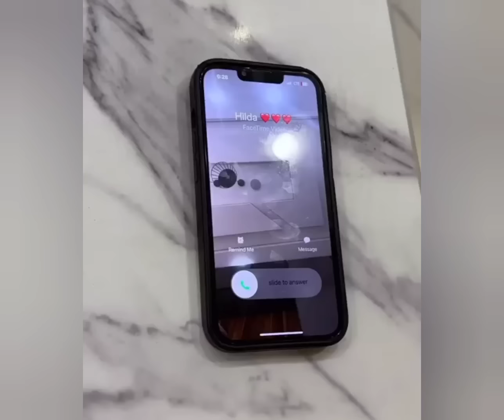when you are the only female child around 7 brother in Nigeria 😂 (EP 66)